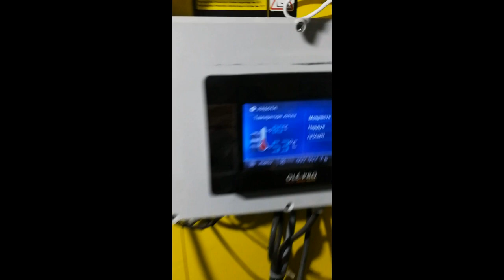Пеллетный котел Kronas 100 кВт с горелкой Hotta Cyberia 100 PRO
Настройка и запуск пеллетного котла Kronas  на семечке с горелкой Hotta Cyberia 100 квт Pro в городе Астана Республика Казахстан